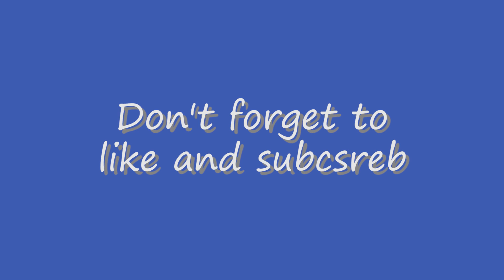Celebrating Legos at the State Fair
I heard the lego movie was a blockbuster